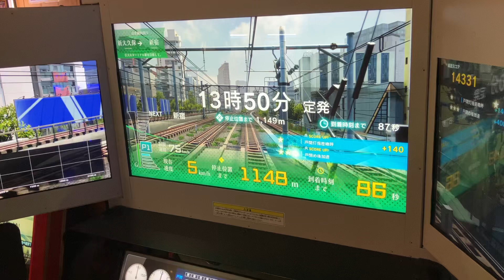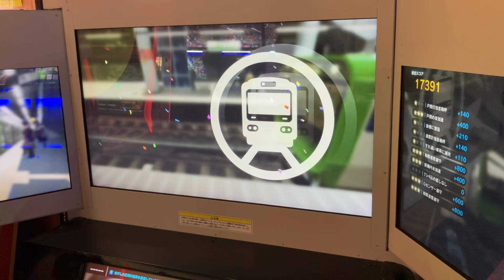久しぶりに電車でゴウ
アップル［ゲームせんター］にて、久しぶりです電車でゴウ撮影！